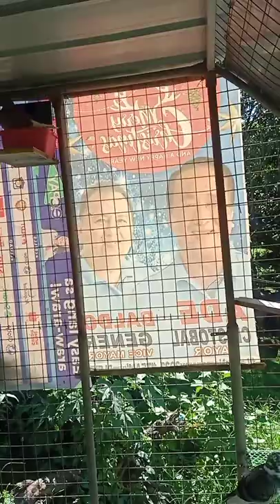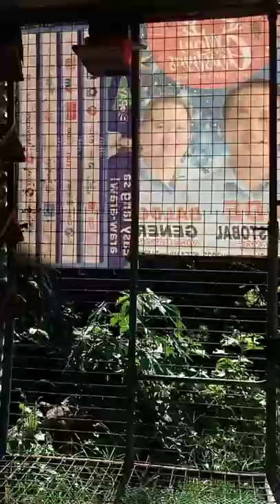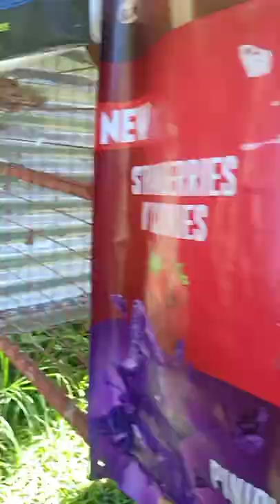nakakainip kaya vidio muna tau mga kalapatids.